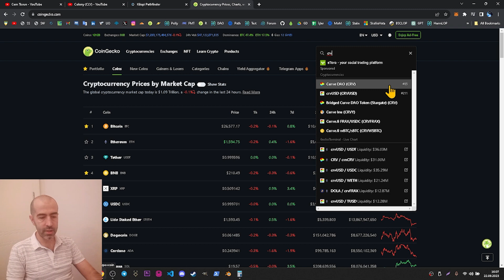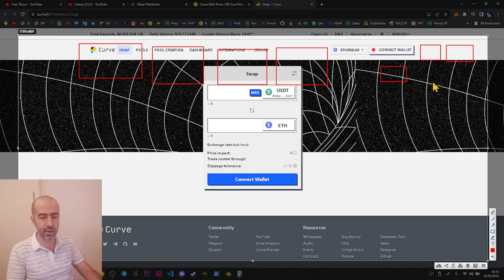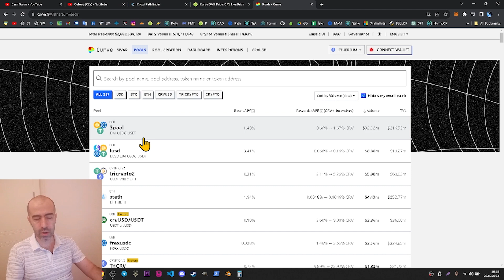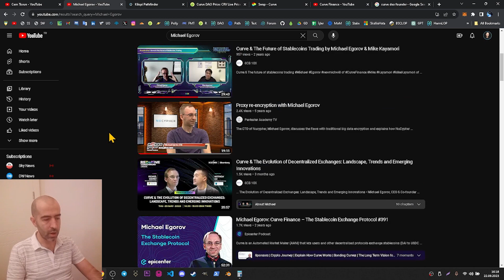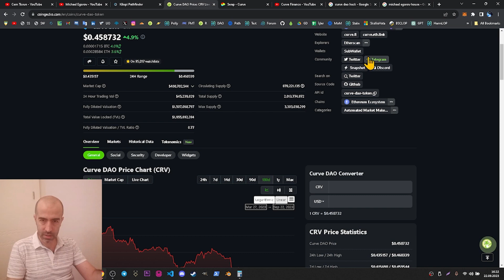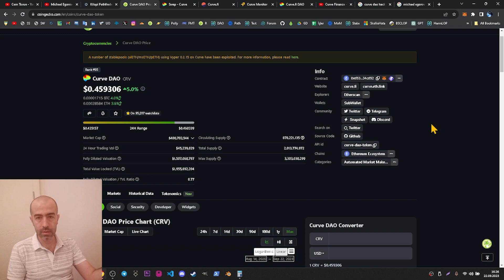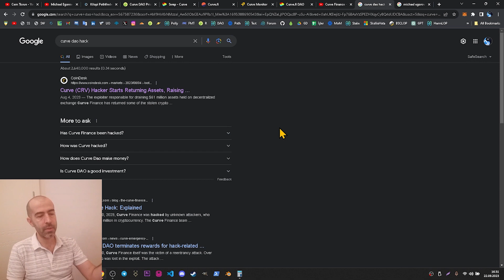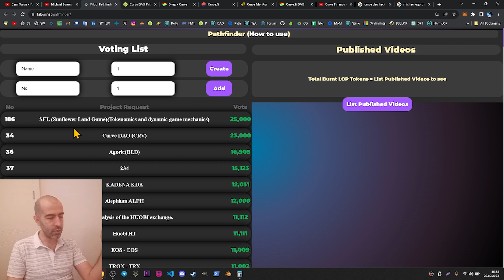Curve DAO (CRV) Analiz